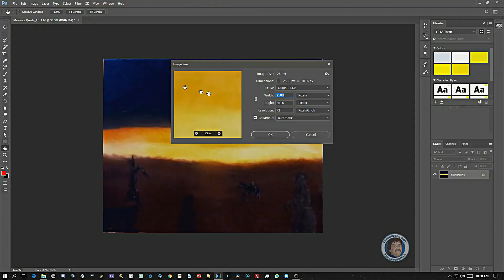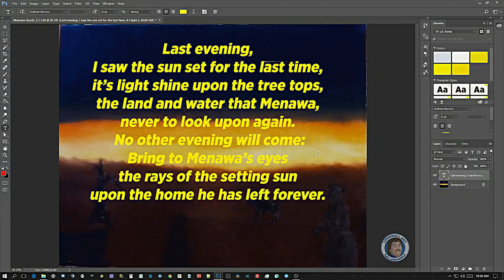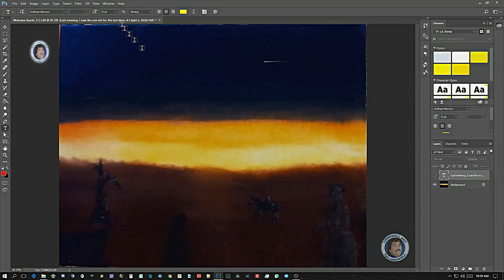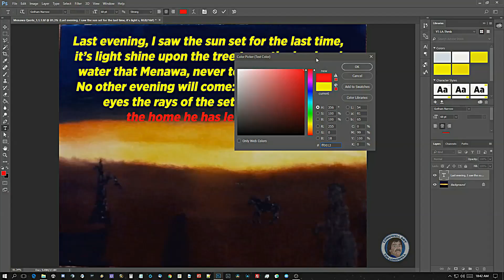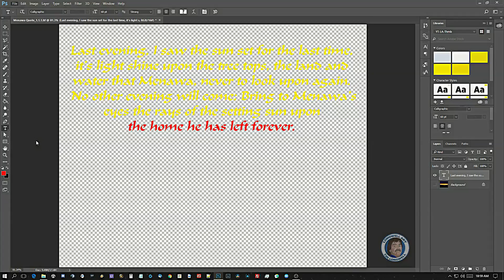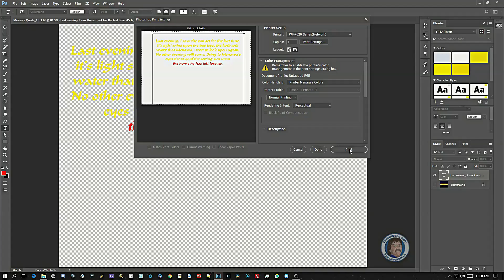How to Apply Text on a Finished Painting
How do you apply text to a finished painting? Tim shows you how to apply text on a finished painting.

Are you a YouTuber? Have you tried MORNINGFA·ME? Try it today!

Editing done in Adobe Creative Suite Extended DaVinci Resolve and Audacity